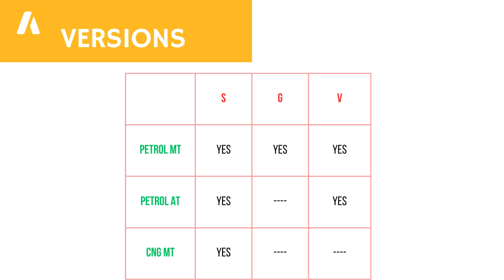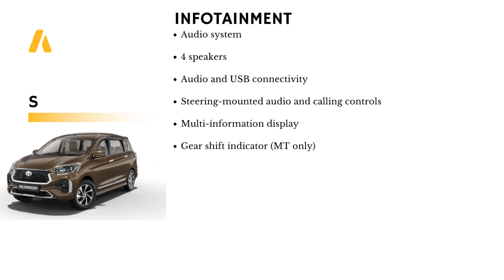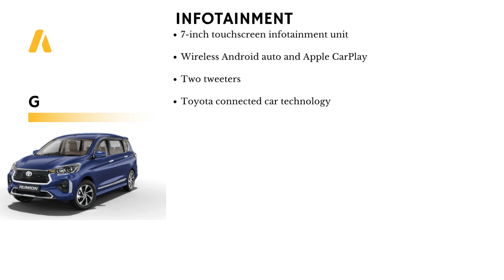Toyota Rumion Variants Explained | S G V Variants | Automobil